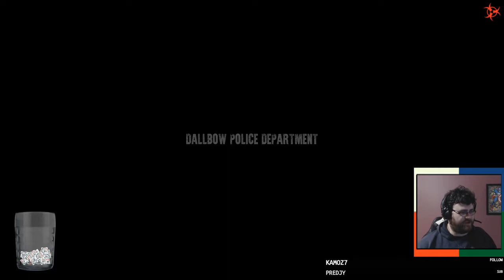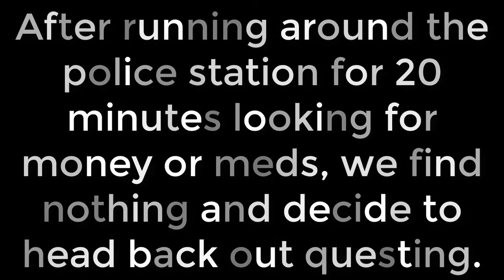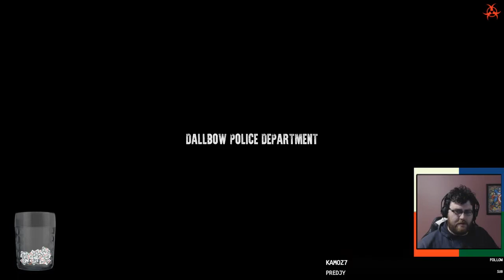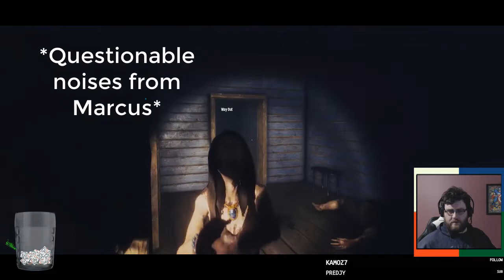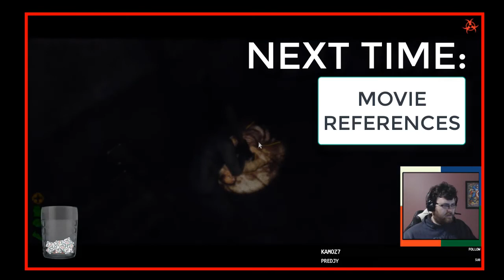Killing Zombies with my Brother - Dead Frontier 2!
=HAPPY HALLOWEEN=
While searching for free horror games, we came across Dead Frontier 2 and had a lot of fun!
Enjoy seeing me make fun of my brother and smash Zombies!

Make sure to let me know.

Thanks to our current Patrons:
- Charles from MTG & Me

Streaming World Of Warcraft Wednesday nights 9PM AEST
Streaming other stuff when i feel like it!

~~ Socials~~
Follow on twitter or facebook to get updates and find giveaways:

~~Gear~~

IF you love the channel, you can grab some gear at our Teespring store! Any profits will go directly to improving the channel!

We also have an eBay store with occasional MTG stuff!